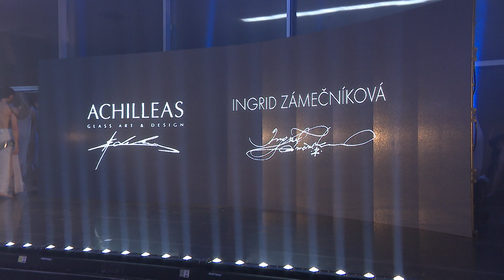Baletné vystúpenie Večer s múzami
Baletné vystúpenie v réžií Jána Ďurovčíka, predstavili tanečníci zo Slovenského Divadla Tanca na Večeri s múzami.